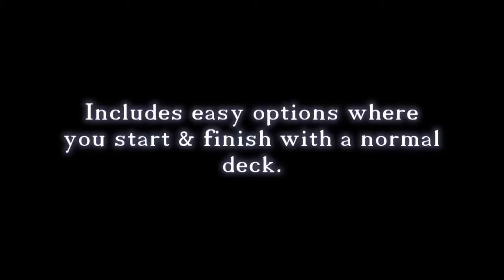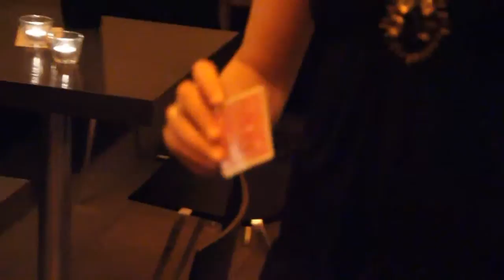Paul Harris Presents The Hawk 2.0 - @ exomagic.net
Imagine you're in a movie theater munching pop corn and raisinets...and the guy in the movie performs an utterly impossible magic effect...one of those "written for the movies" moments that you know could never exist in the real world.

Introducing Hawk 2.0

Yes, it's all true!

This can be the finale of your normal ambitious card routine, or a stand alone big-build-up show stopper.